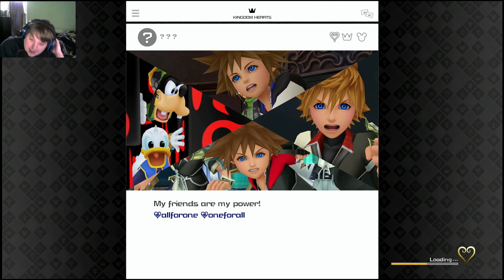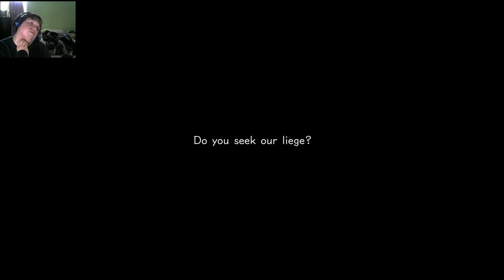kh3 9 twilight town